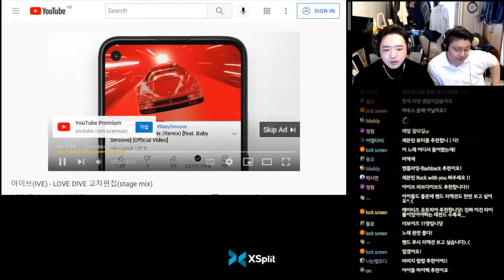[같이보자] 아이브 (IVE) LOVE DIVE (러브 다이브) 교차편집 (stage mix) 리액션(reaction)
이 두남자가 왜 이런 복장으로 앉아있는지 궁금하다면